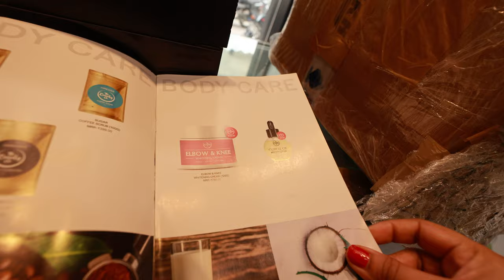Papa or bhua ka raksha bandhan special vlog